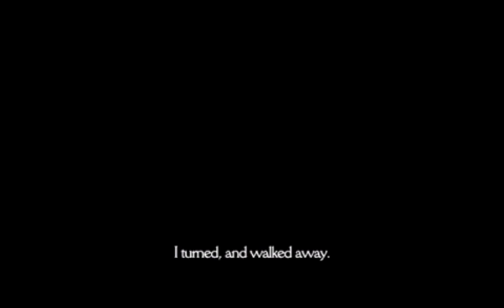FINAL FANTASY TACTICS PLAY THROUGH | PART 4 | PSP | SQUARE ENIX